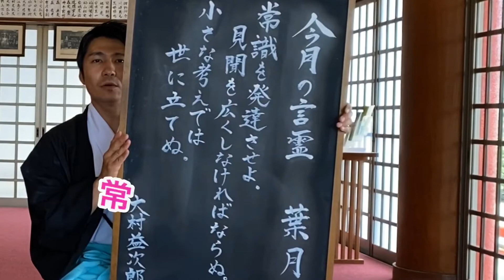今月の言霊［葉月の言霊］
廣田八幡神社に毎月飾る偉人の言葉　今月の言霊を闘ふ神主なりの解釈でご紹介